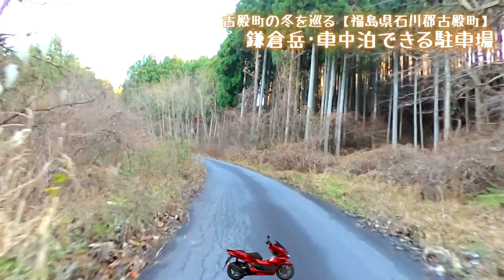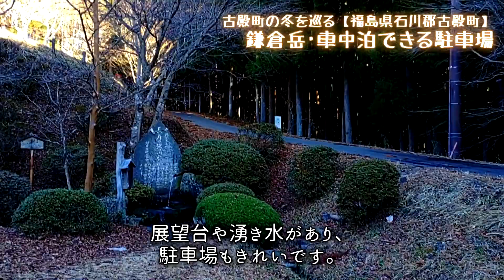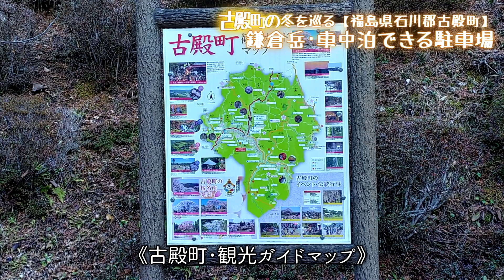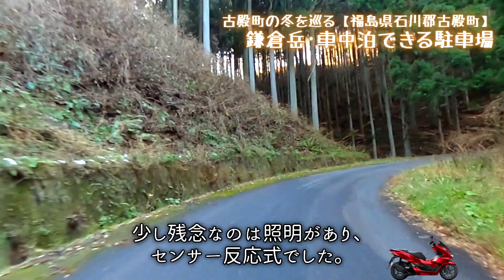古殿の冬を巡るPart2、鎌倉岳(駐車場)【福島県石川郡古殿町】PCX125で行く、撮影ポイント探しの旅!!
12月下旬、福島県石川郡古殿町の星空撮影スポットの再確認でいろいろまわってきました。古殿町は山間部にあり、きれいに星が見える所が多く、今回まわってきたところは特に、車中泊やキャンプができる所ばかりです。

全部で4つのパートに分け、4つの特徴と道のりをご案内しています。
Part1.三株高原･キャンプ場
Part2.鎌倉岳(駐車場)　※登頂と山頂からの眺め、星空タイムラプス動画は過去に撮影したもの
Part3.町民憩いの森公園　※星空タイムラプス動画は過去に撮影したもの
Part4.道の駅｢おふくろの駅｣　※青柳山のタイムラプス動画、星空タイムラプス動画は過去に撮影したもの
以上、4か所を巡る動画構成になっています。

本年中は、ご視聴とグッドボタンをありがとうございました。来年は、多分登録者数1000人という節目を迎えられそうですが、また気ままに動画をアップしていきますので、お付き合いいただければ嬉しく思います。
ご視聴＆応援していた焚いてる皆様におかれましては、よい年越しとなること、よい年を迎えられることを願います。また、世界が平和であることを願ってやみません。

どうぞ、健やかに平和でありますように. 。